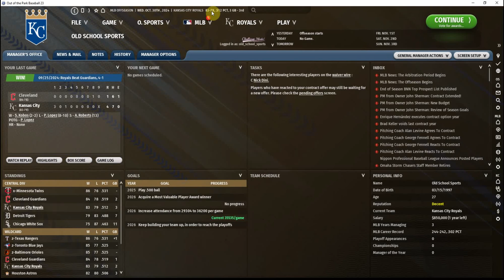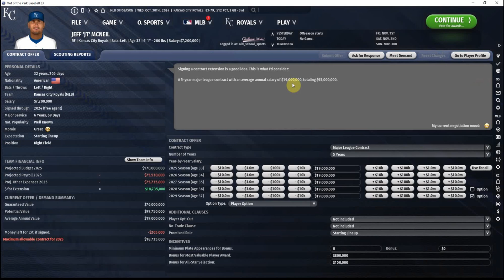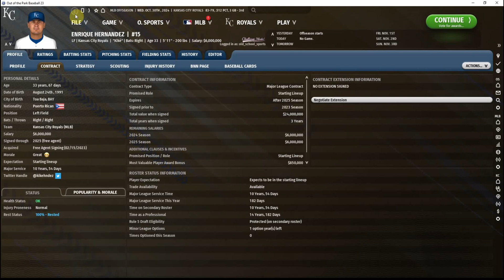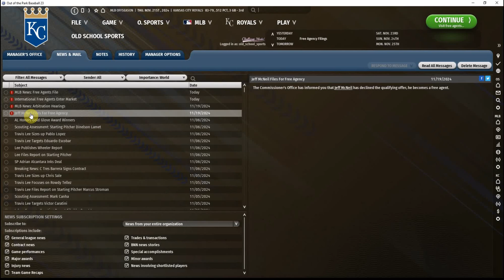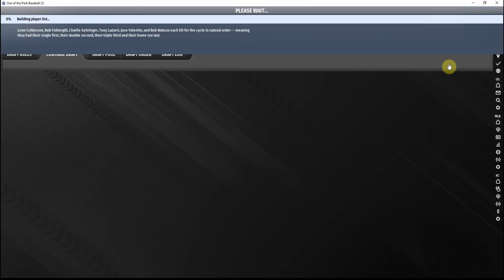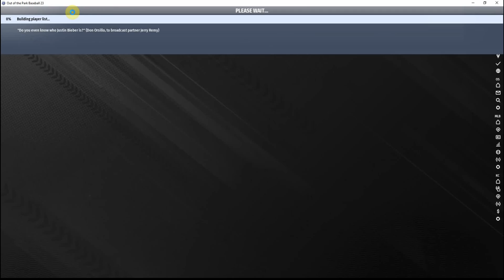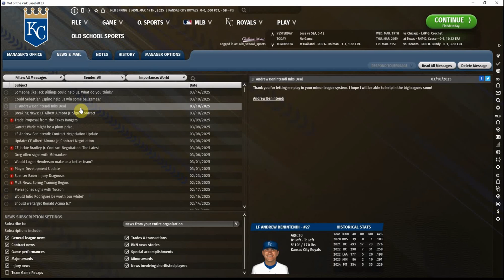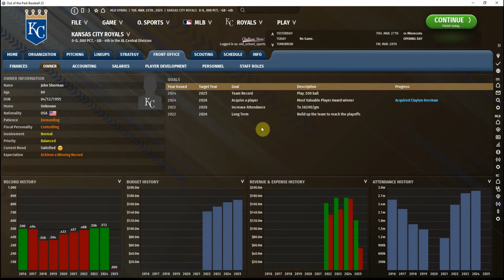Out of the Park Baseball 23 - Kansas City Royals - 2024-25 Offseason (Ep 22)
We have enough money to add one star player as free agency begins, but face a tough decision on whether to spend it on a pitcher or a hitter. Will we make the right call on who to add on the open market, and can we successfully navigate the "guru storyline" with one of our key players?